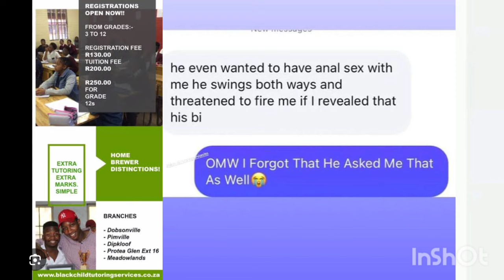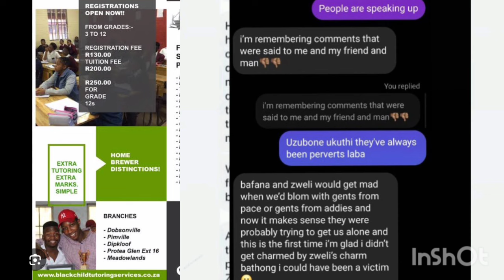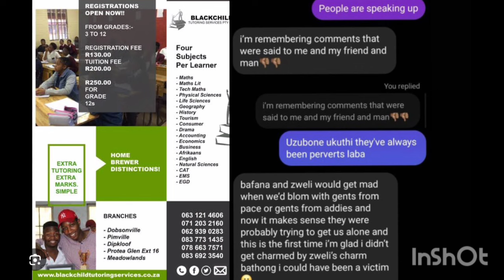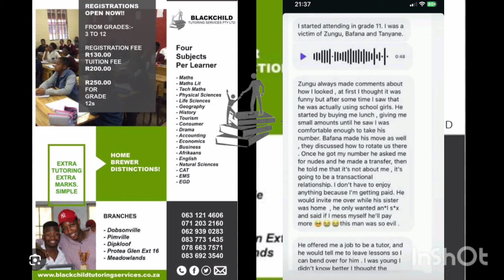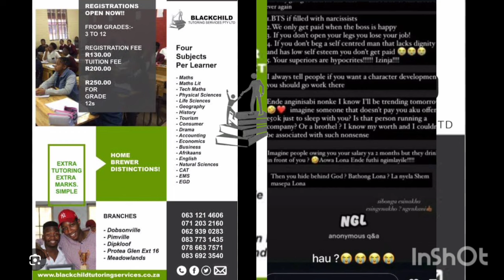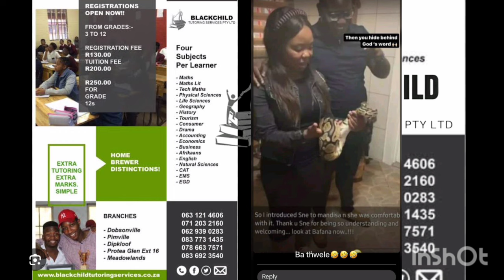BLACK CHILD TUTORIALS TEACHERS EXPOSED FOR WITCHCRAFT AND R!APING STUDENTS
le basadi ba teng